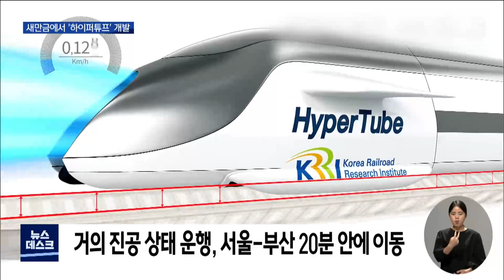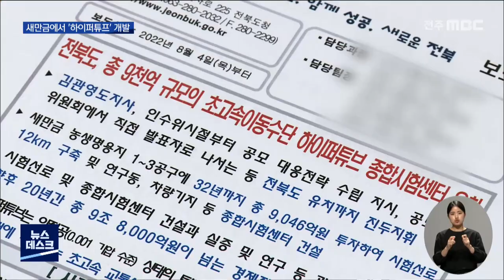시속 1200km "하이퍼튜브", 새만금에서 선보인다 | 전주MBC 220804 방송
◀앵커▶
서울에서 부산까지 20분이면 갈 수 있는 미래형 교통 신기술, 하이퍼튜브인데요. 새만금에서 첫 선을 보일 것으로 보입니다.

정부가 하이퍼튜브를 연구.개발하고 상용화 모델로 발전시키기 위한 실증단지를 9천억 원을 투입해 조성하는데, 새만금이 우선협상대상지로 선정됐습니다.

◀리포트▶
미국에서 진행된 초고속 교통수단 주행시험.

객차 모양을 한 캡슐이 출발한 지 단 1초 만에 시속 187킬로미터의 속도를 냅니다.

진공상태에 가까운 터널 속에 차량을 움직이는 하이퍼튜프 기술을 야외에서 시연한 것입니다.

공기저항을 거의 받지 않고 자기력을 활용하다보니 상용화되면 최고 시속 1200km의 속도로 20분이면 서울과 부산을 이동할 수 있습니다.

[김상엽 /전북연구원 교통공학박사]
"신기술에 대한 국제적인 경쟁이 붙은 상황이고요 빠르고 안전하게 이동하는 욕구가 있기 때문에 가장 미래 대체수단이 하이퍼튜브라고 보고 있고"

9천억 원 규모의 하이퍼튜브 실증사업이 새만금에 추진되게 됐습니다.

정부 공모사업에서 철도 관련 기반시설의 강점 등을 앞세운 경남과 충남에 앞서 전북이 우선 협상지로 선정된 것입니다.

새만금은 부지의 제약이 없고 차질없는 전력 공급도 가능하며 향후 사업 확장도 용이한 점 등이 높은 평가를 받은 것으로 알려졌습니다.

이로써 새만금 농생명용지에 하이퍼튜브 핵심기술개발을 위한 12km의 아진공 튜브와 시험센터 등이 설치되고 2032년까지 연구가 진행될 전망입니다.

[김관영 지사]
"탄소 복합재, 연료전지, 배터리, 전기 추진체 등 전라북도의 신산업과 주력산업이 하이퍼튜브 산업과 함께 동반성장할 기회도 (마련됐습니다.)"

공항과 신항만, 철도가 구축되고 있는 새만금에 초고속 교통 기술까지 접목되면서 차세대 교통 중심지로 새만금이 주목 받을 것으로 보입니다.

-영상취재 정진우, 진성민